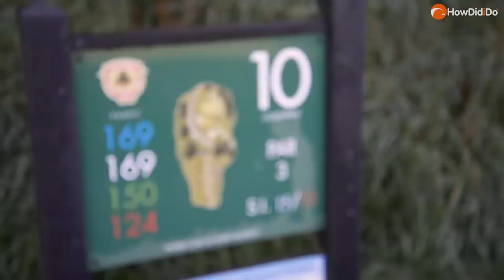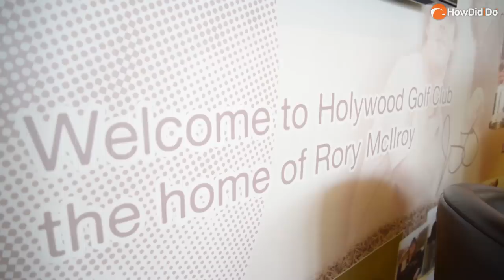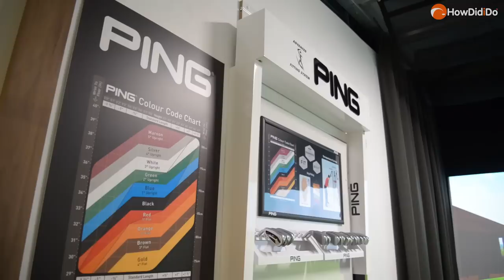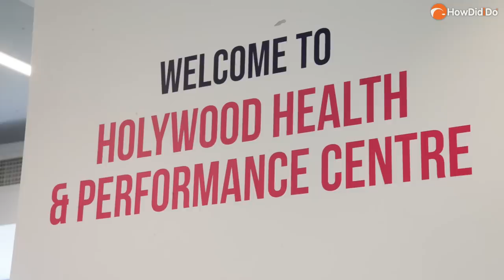Take A Look Inside RORY MCILROY'S Home Club | HowDidiDo Tour - Holywood Golf Club Vlog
HowDidiDo, the largest online golf community in Europe is taking you on a tour of 1,800 golf clubs throughout the UK & Ireland.

Presented by ex-LET Professional Golfer, Sophie Walker, the HowDidiDo Tour kicks off at the home of world famous golfer, Rory McIlroy, Holywood Golf Club.